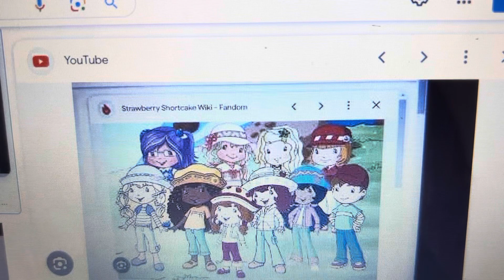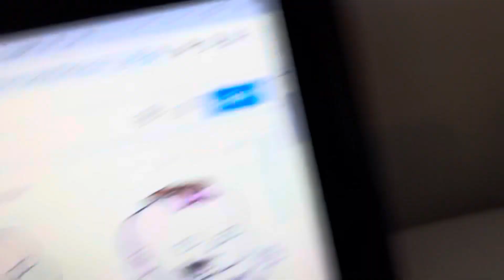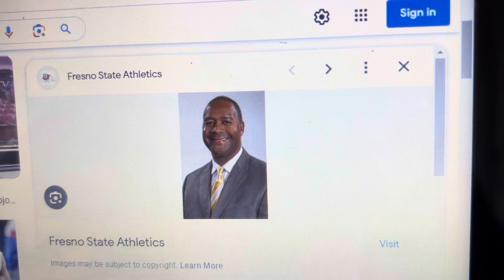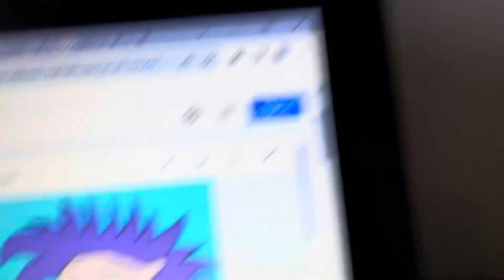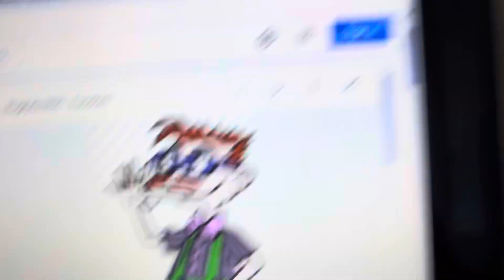Tommy and his friends ungrounded me and gets ungrounded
This is my first time doing this series

For @CharlieBrownandRugratsfan2000